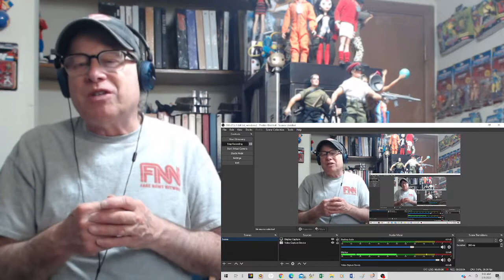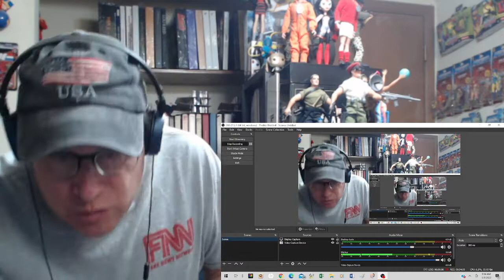Reaction - The Rolling Stones - Ruby Tuesday - A New Psychedelic Sound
This is a reaction video of The Rolling Stones performing "Ruby Tuesday". This was a number 1 hit on Billboard's top 100 singles chart for the Stones in 1967. Note that I accidentally called Charlie Watts Bill Wyman when I was talking about the drumming in the refrain. I apologize for that error.